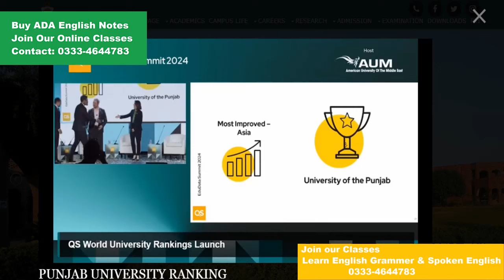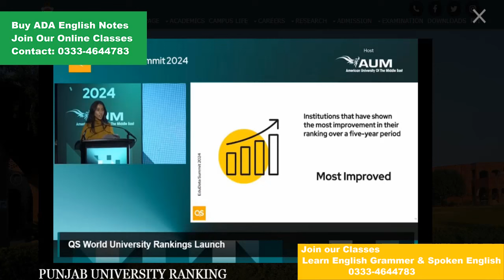BA Bsc ADA ADS ADC Part.1,2 Annual 2025 Combined Admissions Punjab University | PU Admissions 2025